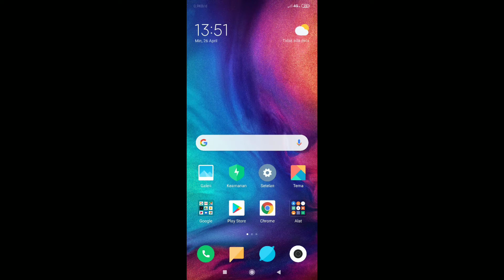CARA CEK HP SUPPORT GCAM?? Cara cek cam2api aktif android - ANDROID TUTORIAL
×INDONESIA
×FUN GAME
×EDITING MOBILE
×TUTORIAL
Keep enjoy the video and stay sans~